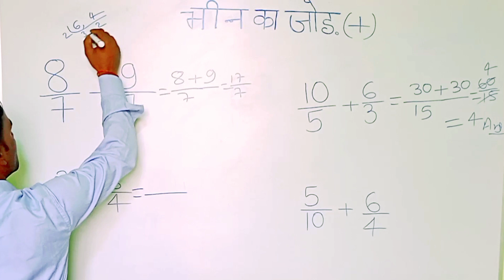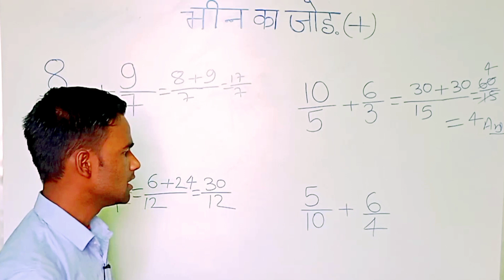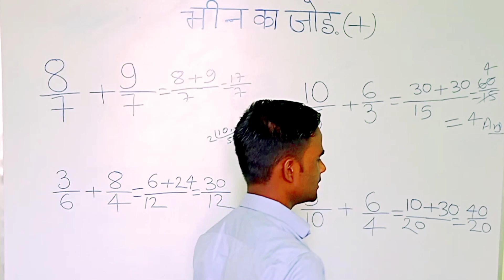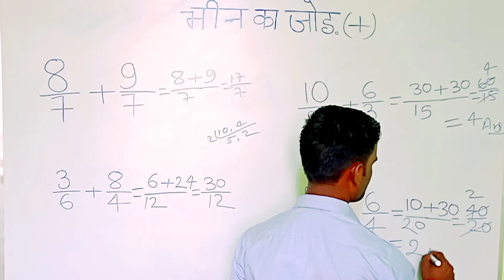भिन्न का जोड़ । bhin ka jod । Bhinn Ka Jod Kaise Sikhe ! गणित जोड़ बट्टा का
hello hello friends main is video mein aap sabhi ko batane wala hun ki Batta ka Jod kaise banate hain to video per naya to hamare channel ko subscribe Kar Lijiye Ga aur BEL icon ko on kar dijiyega Taki latest video sabse pahle aap tak pahunche to Chaliye video start karte hain doston